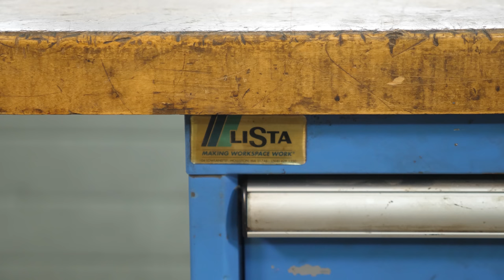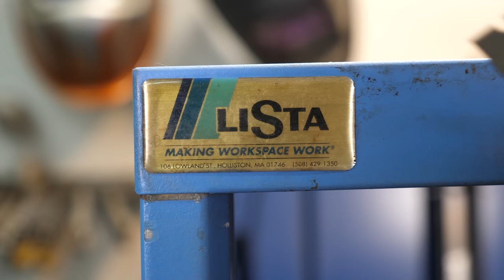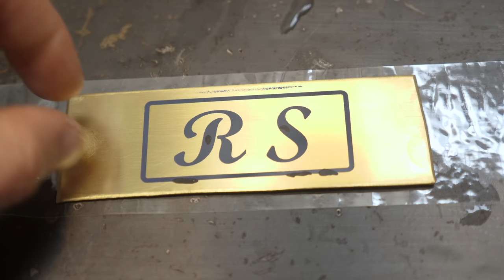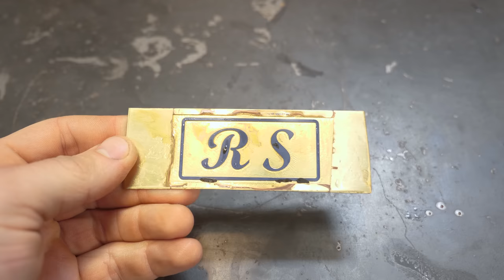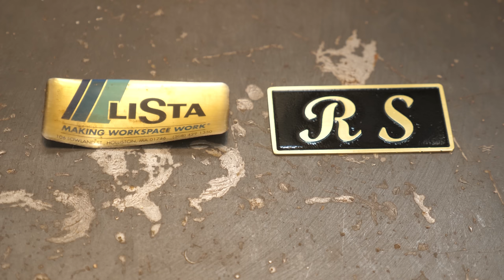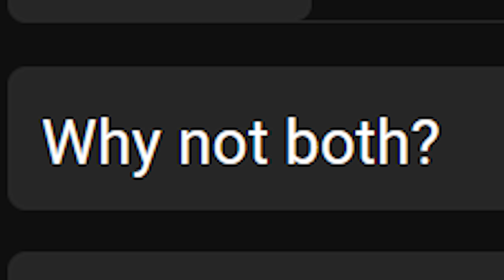Restoring an Old Beat Up Workbench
My dad found a few of these used Lista workbenches for sale and knew they would be a nice addition to the new shop if we restored them, refinished the wood and, repainted the metal. I decided I wanted to restore one of them in a video, so I did. In the new shop, I am moving off of the welding bench and onto my own bench (this one)

Products used in video:

General Finishes Arm-R-Seal

Rustoleum Gloss Sunrise Red

Boeshield T-9